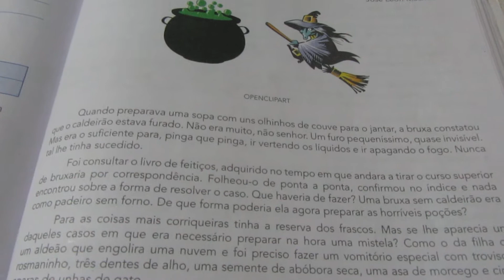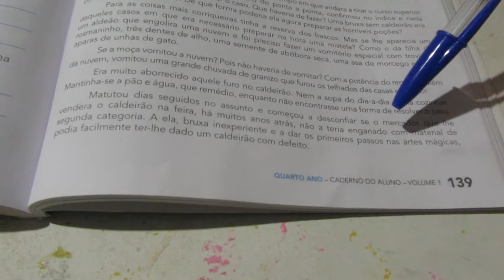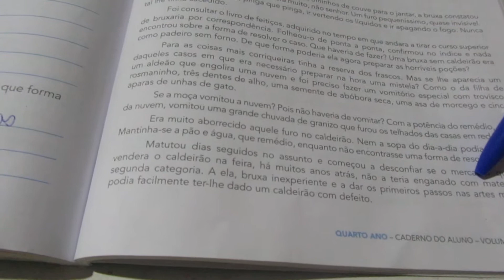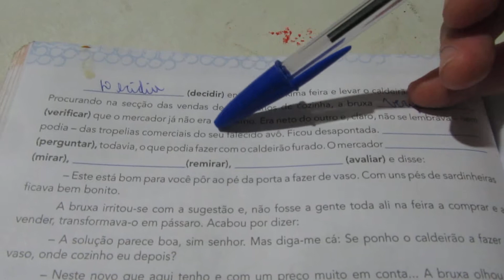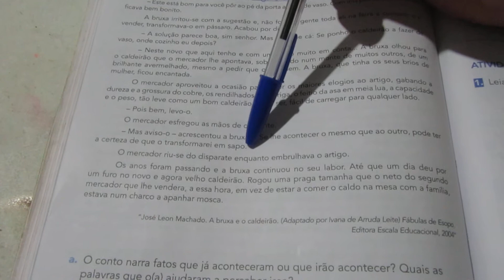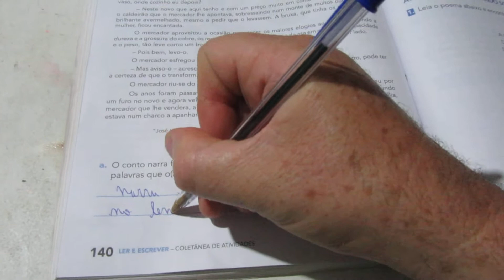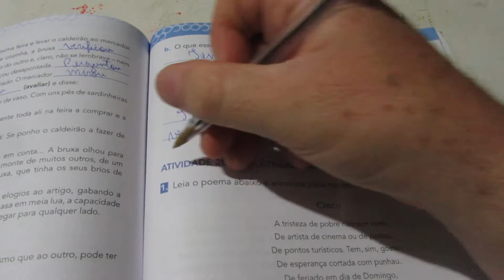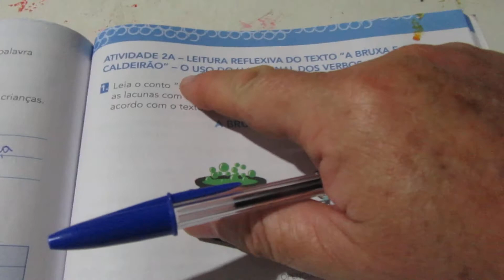Ler e escrever português atividade 2A o uso do u no final dos verbos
Página 139 Se você achou o conteúdo relevante, pode fazer doações para o canal para eu poder continuar a fazer videos do ler e escrever. Por favor deposite qualquer quantia na conta :agencia-6927-2 conta 8632-0 titular Roberto Carlos Calixto. Banco do Brasil. O youtube  me paga quase nada. Se cada um me doar 0,50 centavos ganharia mil vezes mais do que o youtube me paga,